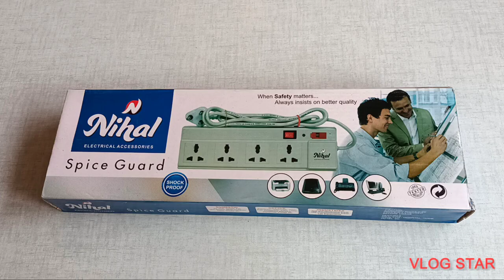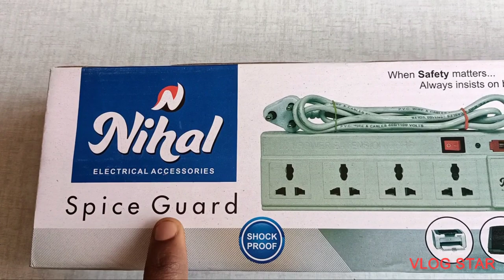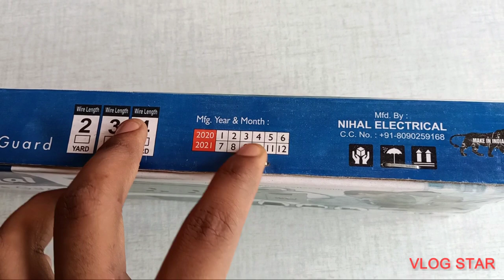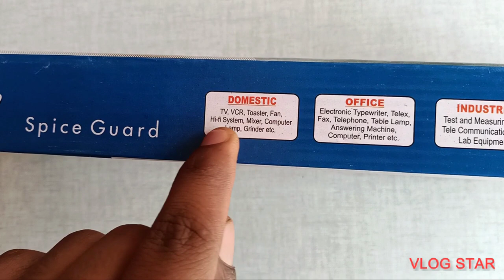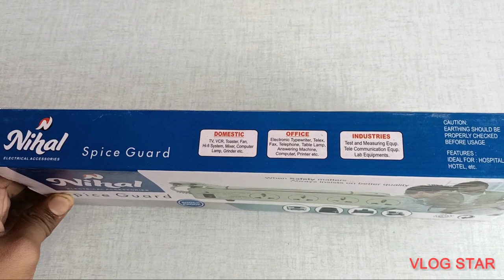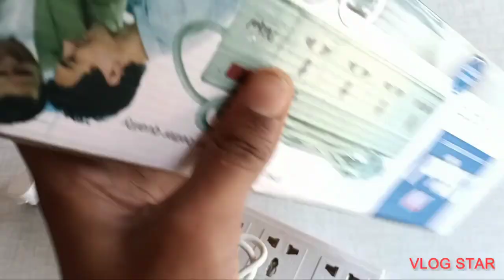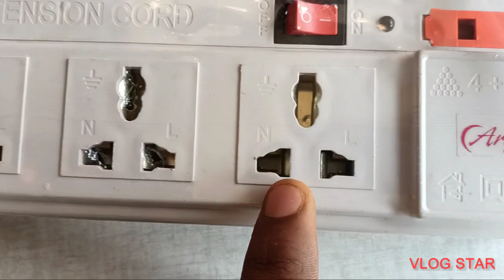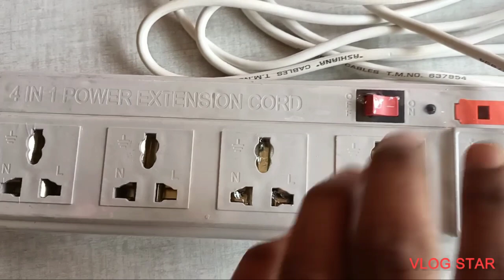How to bijli board unboxing video (nihal electrical accessories spice guard best quality board home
how to bijli board unboxing video company Nihal electrical accessories spice guard when safety matters always insists on better quality board shock proof  TV, VCR, Toaster,fan Hi-fi system,mixer,computer lamp,grinder etc